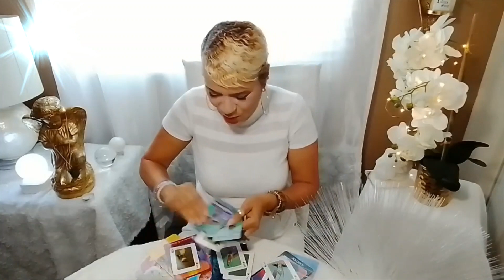Capricorn♑💗💓July 2020 /Keep doing that, they like it~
Welcome Capricorn  to your Monthly love message for July 2020. Enjoy your blessings and may our guides and angels surround you with love and light.

Keep doing that, they like it~

15 min reading for $20.00
30 min reading for $35.00
1 hour reading for $65.00